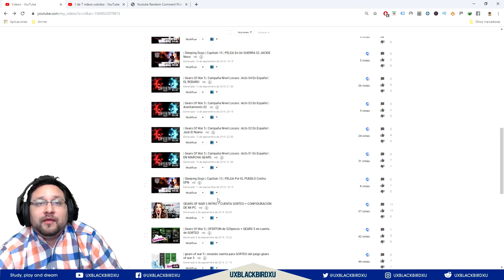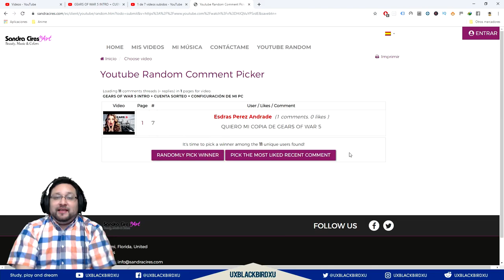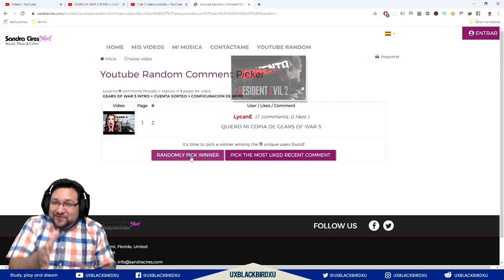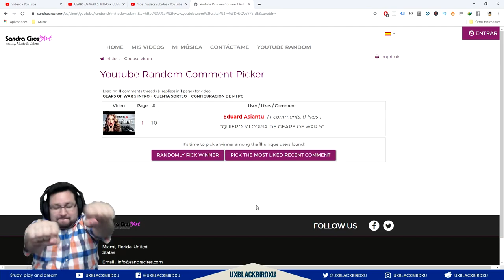SORTEO DE GEARS OF WAR 5 GANADOR DEL SORTEO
GRACIAS TODOS POR PARTICIPAR... Y FELICIDADES AL GANADOR...

Gears 5 es la séptima entrega de la saga Gears of War. Es un videojuego de género shooter en tercera persona, desarrollado por The Coalition y publicado por Microsoft Studios. Tras los eventos de Gears of War 4, el mundo se está desmoronando. La dependencia de la tecnología de los humanos se ha convertido en su caída y los enemigos se están uniendo para eliminar a todos los sobrevivientes.
La narrativa del juego se centra en Kait Diaz, mientras viaja a través de Sera para descubrir los orígenes de Locust e intenta rescatar a los miembros de su pueblo que fueron secuestrados.